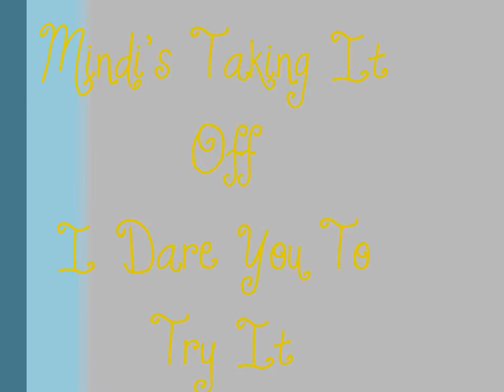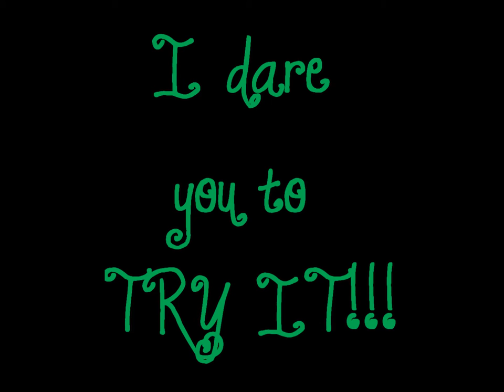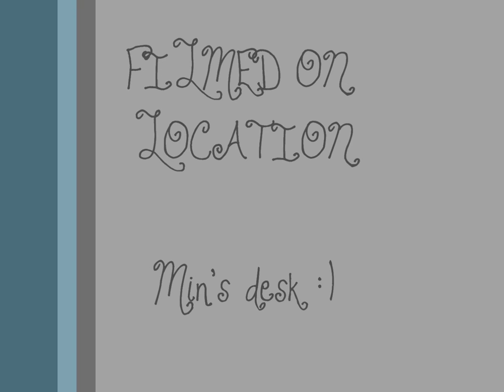Mindi's Taking It Off - I Dare You!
I dare you to try it. What have you got to lose? I dare you :) I double dog dare you!